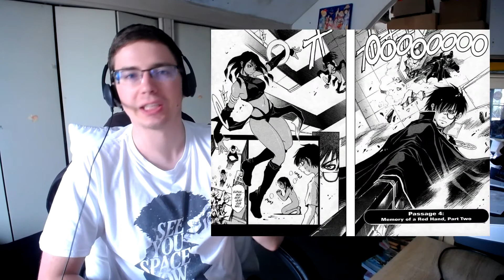#163 Avis Manga Testarotho : Justice ou Crime ?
bonjour a tous !on ce retrouve avec testarotho